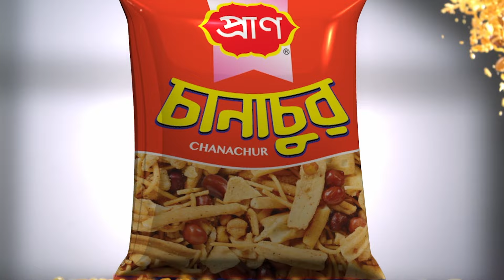৫০ লাখ ডলার মুক্তিপণ দিয়ে মুক্ত বাংলাদেশি জাহাজ | MV Abdullah | Pirates of Somalia | Jago News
News description ..বাংলাদেশি জাহাজ এমভি আব্দুল্লাহ এবং এর ২৩ নাবিককে অবশেষে মুক্তি দিয়েছে সোমালিয়ার জলদস্যুরা। তবে এর জন্য তাদের ৫০ লাখ মার্কিন ডলার মুক্তিপণ দিতে হয়েছে।